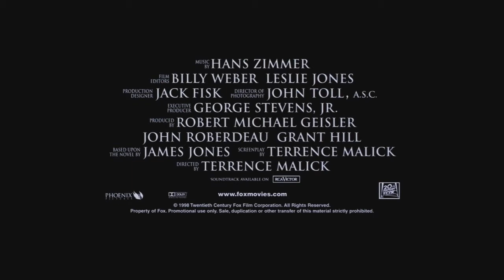The Thin Red Line trailer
A fan-made trailer for the fantastic war film directed by Terrence Malick.